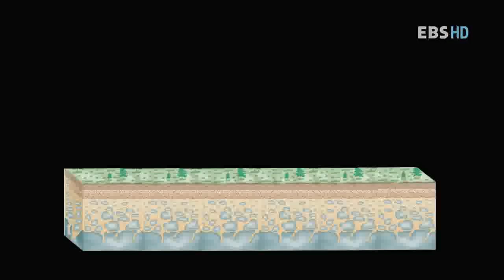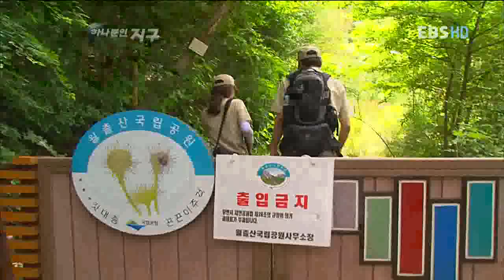하나뿐인 지구 - Only One Earth_조용한 포식자! 벌레잡이 식물_#004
EBS, 하나뿐인 지구, Only One Earth, 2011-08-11, 조용한 포식자! 벌레잡이 식물

식충식물의 생태 등